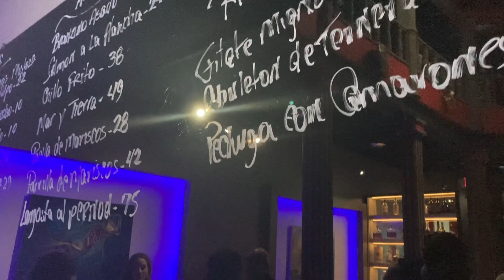VLOG: HOLIDAYS with the Fam!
We did a whole lot of everything! So happy I have my first-ever Vlogmas down in the books and looking forward to sharing the meditations I've been working on!

Had to take a page out of my Grandma Juanita's book so if you thought you saw this video before, no you didn't lol

Let's Stay in Touch!:
↳If you like what I do, donations allow me to keep offering videos!